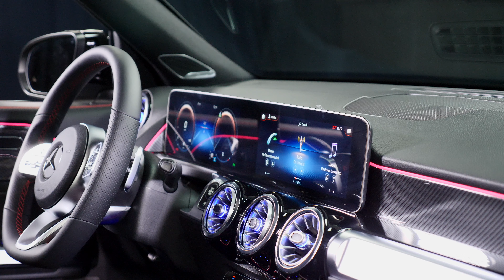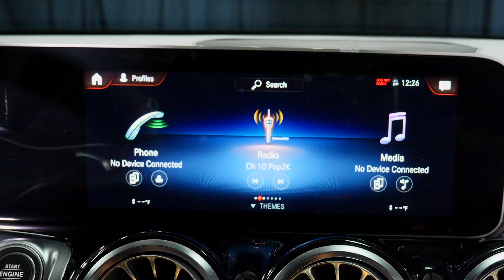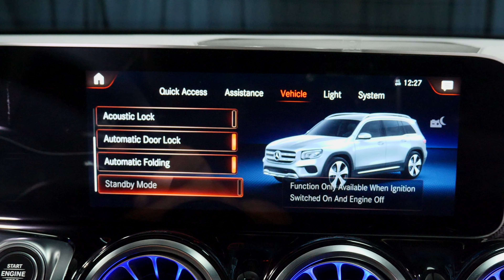(SOLD) 2021 Mercedes-Benz GLB 250 SUV Tempe Peoria Scottsdale Arizona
Contact Mercedes-Benz of Scottsdale today for information on dozens of vehicles like this Night Black 2021 Mercedes-Benz GLB 250. MB of Scottsdale is a Mercedes-Benz Dealer and AMG Performance Center Elite Located in Arizona across from Fashion Square Mall. Come experience our three stories of all air conditioned indoor shopping.

2021 Mercedes-Benz GLB Review Chapters:
00:00 Exterior and Engine review
1:35 Cargo and Backseats
1:59 Passenger and Driver
2:44 Steering Wheel and Display
4:07 Rearview camera and Sunroof

This Mercedes SUV gives you versatility, style and comfort all in one vehicle. This is the one. Just what you've been looking for.  With available seating for seven this GLB offers the versatility of cargo room or extra seating making it the perfect compact luxury SUV. Enjoy the premium Burmester Surround Sound system while gripping your Nappa leather sports steering wheel that keeps all of your controls at your fingertips. Cool down by opening your panoramic dual sunroof or warm up at the push of a button with heated front seats. Light up the night with the installed 64-color interior ambient lighting. You can finally stop searching... You've found the one you've been looking for.

Additional equipment includes:
BLACK HEADLINER ($0.00)
MBUX INTERIOR ASSISTANT ($200.00)
BURMESTER SURROUND SOUND SYSTEM ($850.00)
HEATED FRONT SEATS ($500.00)
PARKING ASSISTANCE PACKAGE ($1090.00)
AMG LINE ($2240.00)
Floor Mats
Power Driver Seat
Bucket Seats
 MULTIFUNCTION SPORT NAPPA LEATHER STEERING WHEEL ($360.00)
GARAGE DOOR OPENER ($280.00)
Universal Garage Door Opener
PANORAMA ROOF ($1500.00)
Panoramic Roof
Generic Sun/Moonroof
Sun/Moonroof
Dual Moonroof
SUSPENSION W/ADAPTIVE DAMPING SYSTEM ($990.00)
SIRIUSXM RADIO ($460.00)
HD Radio
Satellite Radio
Requires Subscription
3RD ROW SEAT ($850.00)
3rd Row Seat
MP3 Player
64-COLOR INTERIOR AMBIENT LIGHTING ($310.00)
PREMIUM PACKAGE ($1750.00)
BODY COLOR ROOF SPOILER (PIO) ($350.00)
 20" AMG MULTI-SPOKE ($750.00)

STK - M19414